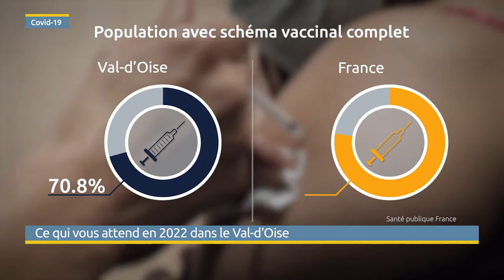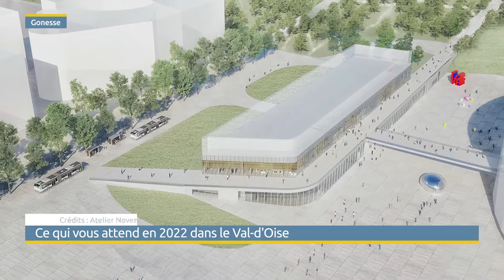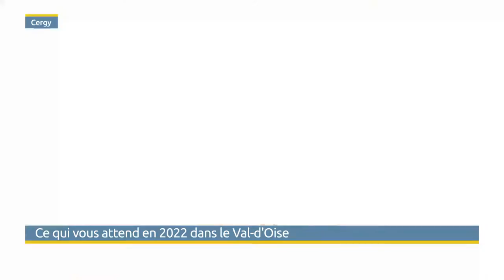Ce qui vous attend en 2022 dans le Val-d'Oise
À l’occasion de ce début 2021, VOnews.fr/vià95 vous propose un inventaire de ce qui devrait faire l'actualité dans les prochains mois dans le département.